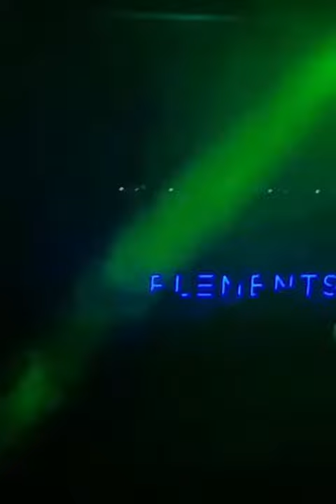Dark Soul Project @ Elements @ Club Araoz 30 09 2022